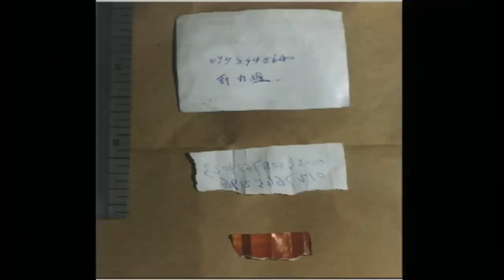Essex lorry deaths: 39 bodies confirmed to be Chinese nationals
There are many similarities with what happened 19 years ago. Then, 58 people were found dead behind cartons of tomatoes in a refrigerated truck.
It took almost a year to identify them all. Many relatives then were too scared of their own UK immigration status to come forward. Community representatives had to negotiate with both the police and the Home Office for guarantees.
With today’s deaths, some advisers have begun reaching out to communities here to try to encourage families to come forward.